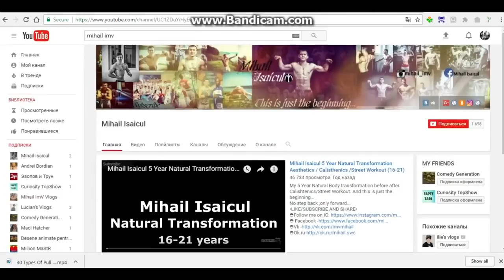INTERVIU , PAZA LUI CT FLETCHER ,WORKOUT ÎN POLUS CENTER /AG.11.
Body transformation motivation
gym motivation
gym transformation
transformation video
Aesthetics
Aesthetic
Aesthetics motivation
Teen bodybuilder
Teen body transformation
bodybuilding motivation
bodybuilding transformation
Calisthenics transformation
Calisthenics motivation
Workout Motivation
My transformation
Calisthenics training
Transformation ImV